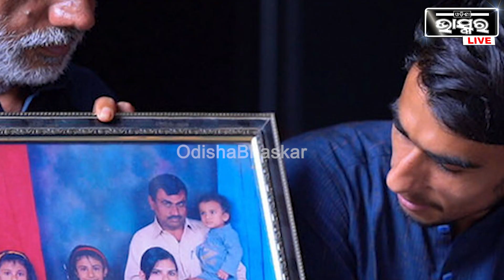ବାପା ମା’ ପିଲା ସମସ୍ତଙ୍କ ଜନ୍ମଦିନ ପଡେ ଗୋଟିଏ ଦିନରେ... ଗିନିଜ୍ ୱାର୍ଲ୍ଡ ରେକର୍ଡରେ ଏହି ପରିବାର...